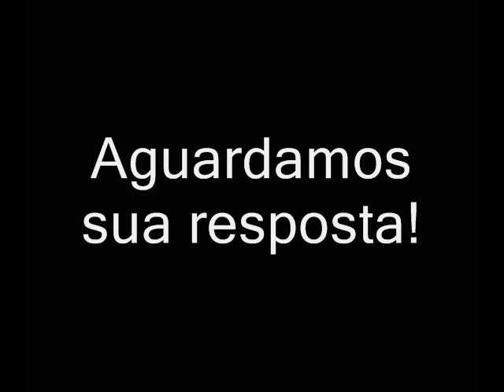Catsuit p/ Rick Bonadio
Fizemos esse vídeo diretamente para um dos maiores produtores musicais do século. Gostaríamos muito que Rick Bonadio assistisse o vídeo, pelo menos uma vez!
agora é cruzar os dedos , rezar e esperar. valeu galera.